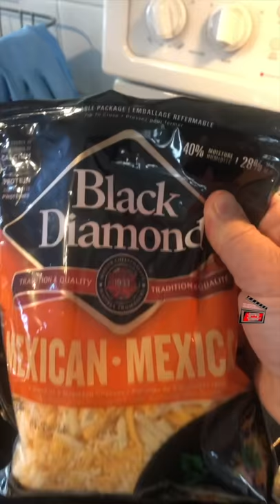Burger with Fried Egg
Burger with Fried Egg. Winter season so the BBQ is shut down. Have to cook in the pan. Here is a burger paddy with fried egg, slightly heated green salad (broccoli, cabbage, etc), mayo, ketchup, relish, mustard, Mexican flavour cheese.

It turned out better than I thought. I will have to practice my egg cracking so I don't have to edit that out next time.